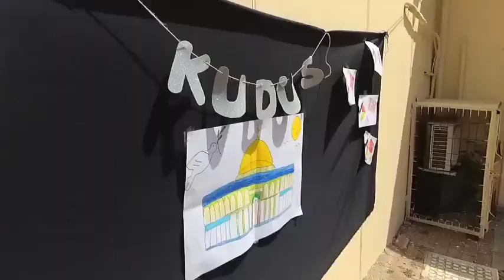Ana Kucağı Çocuk Eğitim Merkezleri'nde Kudüs temalı etkinlik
Ana Kucağı Çocuk Eğitim Merkezlerimizde gerçekleştirilen Kudüs etkinliklerinde minik öğrencilerimiz, Filistinli kardeşleri için çeşitli etkinlikler düzenledi.